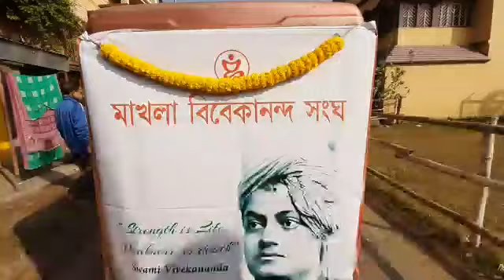Makhla Bibekananda sangha er barnadhya shova jatra,swamijir janmodine